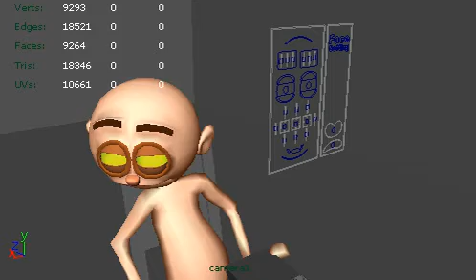11 Second Club September 2010 WIP - Asylum - 1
Redoing my September 11 Second Club entry with a new, more complicated rig and a new idea. The bunnies just weren't working out.